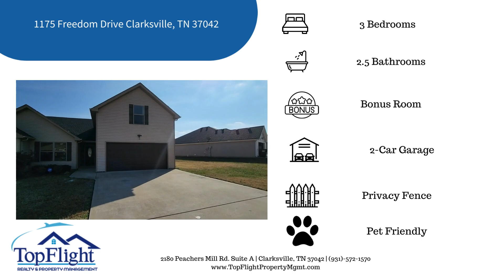1175 Freedom Drive Clarksville, TN 37042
Open concept ranch tucks all the necessities in this single-story home. Wide open living area meets up to your gourmet kitchen with LARGE island one dreams for. Master suite sits right off the living room with its own private bath. Two secondary bedrooms placed towards the front of the home with their own full bath allow privacy for guests.

Home features a large bonus room that could easily convert to a 4th bedroom with a quaint closet and private 1/2 bath and Plush carpet.

The yard is completely fenced in offering a covered patio.

This home features weekly trash service and monthly air filter service.

All TopFlight Property Management Residents are enrolled in the Resident Benefits Package (RBP) for $40.00/month, this amount is included in the advertised rental price. This Package includes renters' insurance, credit building to help boost your score with timely rent payments, $1M Identity Protection, Move-in concierge services making utility connection and home service set up a breeze during your move-in, our best-in-class residents' rewards program and much more!